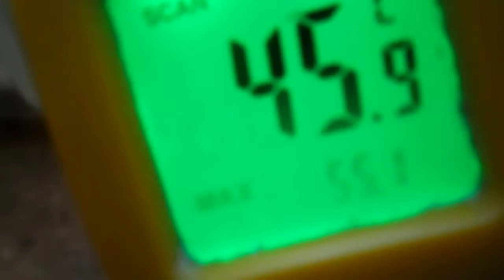Как промыть радиатор отопления.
В видео рассказано как промыть радиаторы отопления с помощью простого устройства.